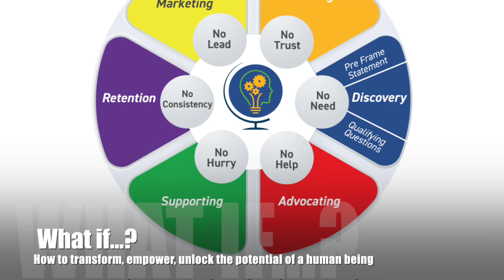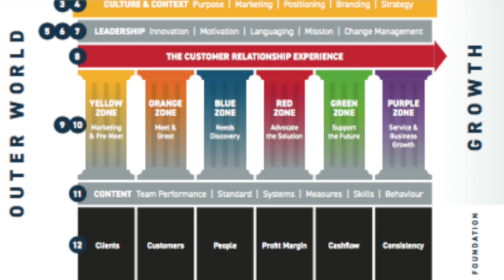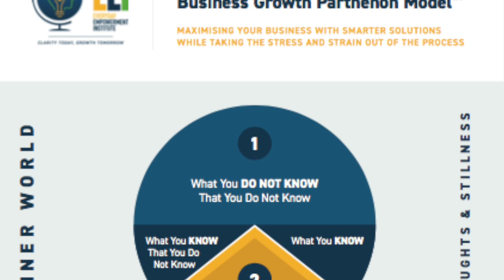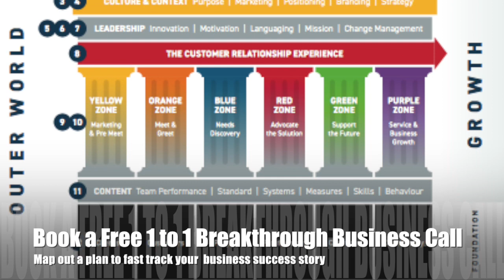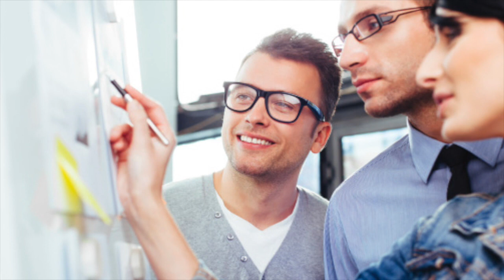What If chip and transformation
What if you had a computer chip full of new systems and new ideas that would transform your life and transform your business.

What if you could simply instal a new operating system into your brain..

That's what this video is all about..

GET INSIGHTS AND INSPIRATION TO GROW YOUR LIFE, CAREER ADVANCEMENT AND BUSINESS FOR THE BETTER..
SIGN UP FOR THE  WEEKLY EVERYDAY EMPOWERMENT INSTITUTE NEWSLETTER AND DOWNLOAD OUR FREE SMARTER BUSINESS BOOKLET and FREE 12 MONTH PROSPERITY GROWTH PLANNER

Where to follow Leigh Farnell and the Everyday Empowerment Institute

Book a FREE Life, Career or Business Empowerment Discovery Call - 15 to 30 minutes to discuss SMARTER solutions to the Number One Challenge you have.

You can choose the topic and type of meeting you would like to book.

Simply click below - HERE.